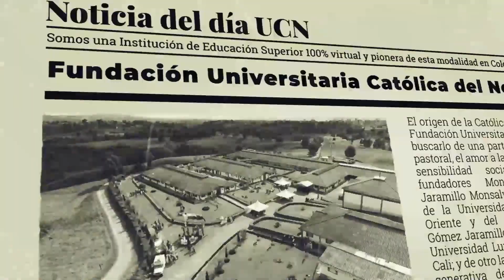Noticia del Día | Marzo 21 de 2024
🛑Educación virtual de calidad, con sentido humano y conectada con el mundo.

☑️La Católica del Norte apoya en las acciones de prevención de la biodiversidad en época de Semana Santa.☑️